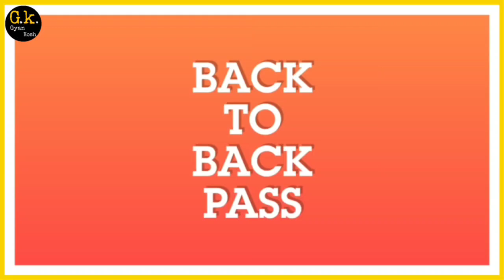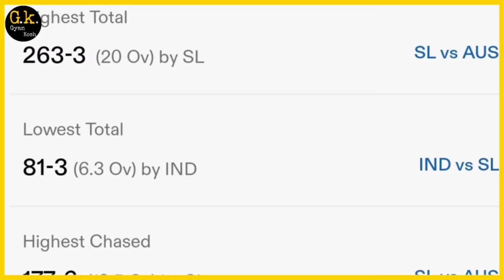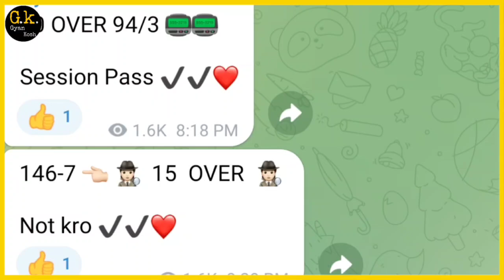India vs srilanka 3rd t20i match Prediction | sl vs ind match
JOIN TELEGRAM FOR TOSS + MATCH +SESSION+ JACKPOT ENTRY KI REPORT KE LIYE JOIN KARE

Gyan Kosh Prediction
gyankosh cricket
Match Winner Today
toss prediction
Ind vs sl toss Winner
sl vs Ind toss Winner
India vs srilanka match
Srilanka vs India match
India vs srilanka toss
Srilanka vs India toss
India vs srilanka match winner
Srilanka vs India match winner
India vs srilanka toss winner
Srilanka vs India toss winner
India vs srilanka match prediction
Srilanka vs India match prediction
India vs srilanka toss prediction
Srilanka vs India toss prediction

India vs srilanka t20 series 3rd match prediction
Srilanka vs India  t20 series 3rd match prediction
India vs srilanka t20 series 3rd toss prediction
Srilanka vs India  t20 series 3rd toss prediction

Ind vs sl toss call
Sl vs Ind toss call
Ind vs sl match
Sl vs Ind match
Ind vs sl match toss
Sl vs Ind match toss
Indian league
Cwc 24
match prediction today
Match prediction
Srilanka Cricket
India cricket
toss call
Match prediction
Match report
Match winner
Today toss report
Match Production
toss call
toss Winner
Ind vs sl  match kaun jeetega
Sl vs Ind match kaun jeetega
Ind vs sl  toss kaun jeetega
Sl vs Ind toss kaun jeetega
 match prediction
Sl vs ind match highlights
Ind vs sl match highlights
Ind vs sl playing 11
Sl vs Ind playing 11

Today_Match_Predictionvlsdrd tsewk